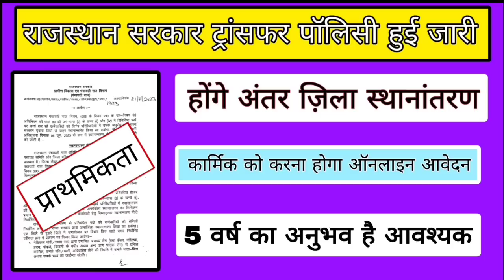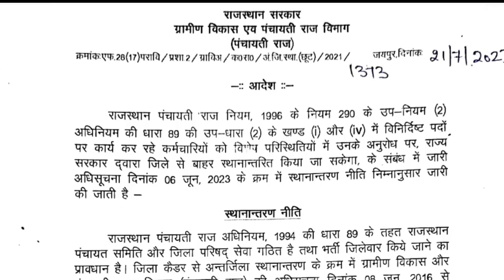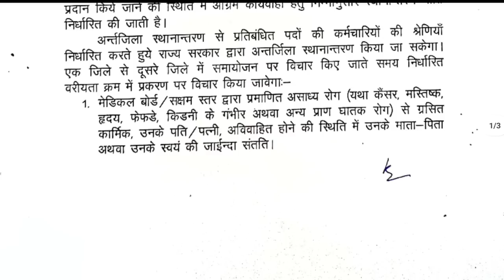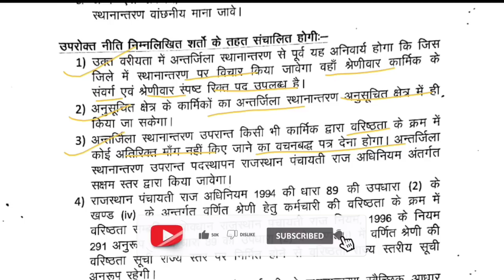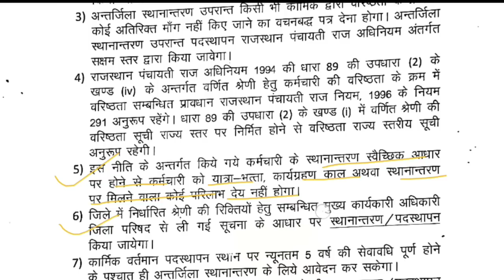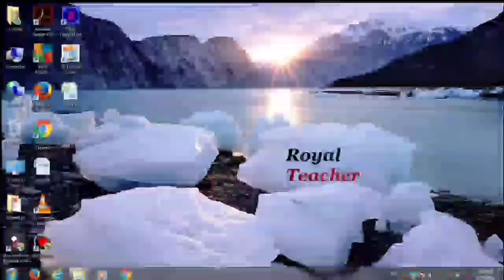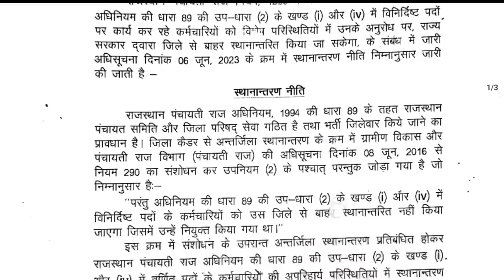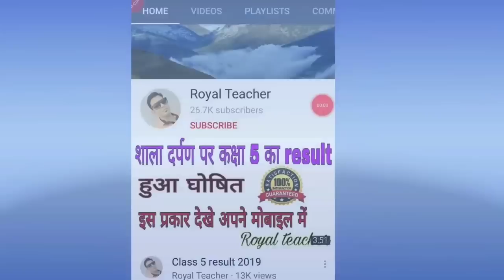Transfer policy Rajasthan government, transfer latest news, transfer policy Rajasthan sarkar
®️ग्रामीण विकास एवं पंचायती राज विभाग राजस्थान सरकार द्वारा जो आज स्थानान्तरण नीति जारी हुई है उसका शिक्षा विभाग के स्थानान्तरण से कोई सम्बन्ध नहीं है। शिक्षा विभाग की स्थानान्तरण नीति अलग से जारी होगी अतः कोई भी शिक्षक भ्रमित न हों।